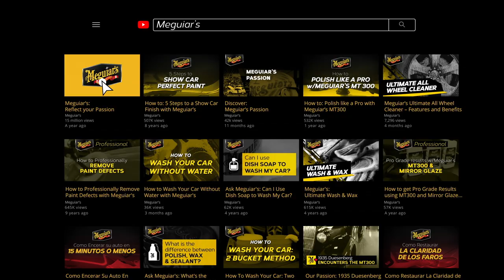A Car Wash that CLEANS, SHINES & Offers Synthetic & Carnauba WAX Protection - Ultimate Wash & Wax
Use Meguiar’s Ultimate Wash & Wax to clean, shine and help protect your car’s finish in between regular waxings. Our clear coat safe blend of premium carnauba wax and synthetic polymers gently cleans the paint while leaving behind additional wax protection each time you wash. Superior sudsing action safely lifts dirt and grime, leaving a deep, glossy, just-waxed shine. Ultimate Wash & Wax is compatible with all Meguiar’s washes and waxes.

CLEAR COAT SAFE: Carnauba wax and synthetic polymer technology gently cleans the paint while leaving behind additional wax protection

DEEP SHINE: Leaves a deep, glossy, just-waxed shine and gently cleans in one easy step

AMAZING SUDS: Incredible sudsing action safely lifts dirt and grime to minimize swirling

PAINT MAINTENANCE: The perfect way to clean and shine your car’s paint, as well as boost its protection and glossiness, in between regular waxings

VERSATILE: Ultimate Wash & Wax is compatible with all Meguiar's washes and waxes. And it’s pH neutral so it won't strip wax while it cleans